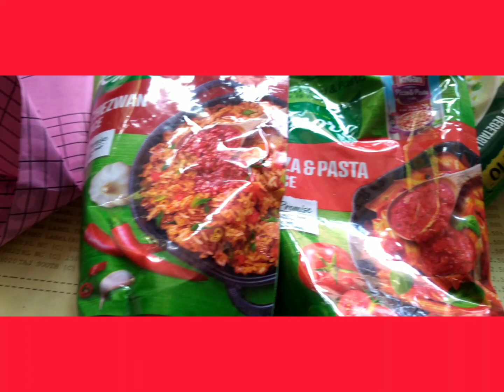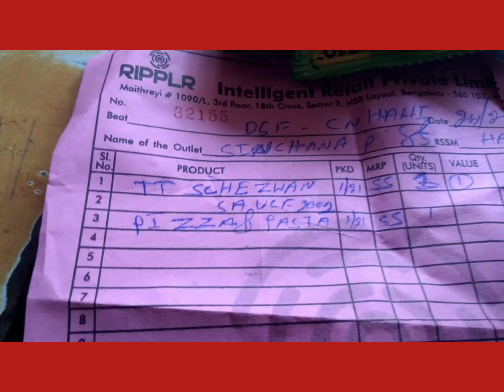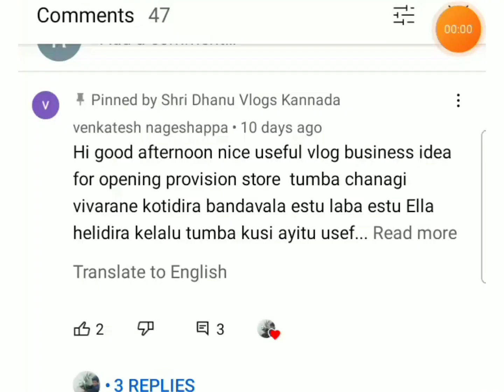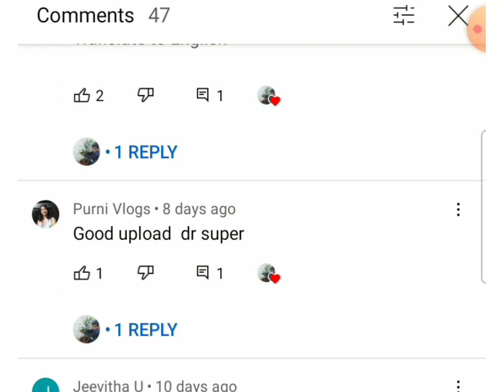ProvisionStoretips ಸುಲಭವಾಗಿ |ಬಿಲ್ ಹೇಗೆ ಹಾಕುವುದು| ಐಟಂನ ಎಲ್ಲಿ ತೊಗೊಂಡ್ರೆ ಲಾಭ?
Provision |Store tips ಸುಲಭವಾಗಿ |ಬಿಲ್ ಹೇಗೆ